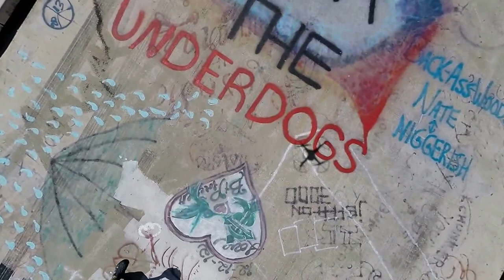Ward's Ferry Bridge Graffiti Revisited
The Ward's Ferry Bridge and its message board of Graffiti. Can you see my monkey amongst the art? Let me know.. Pure Fun. Life without passion is not practical... so says a Scottish Philosoph. I will get my FPV soon .. oh my...